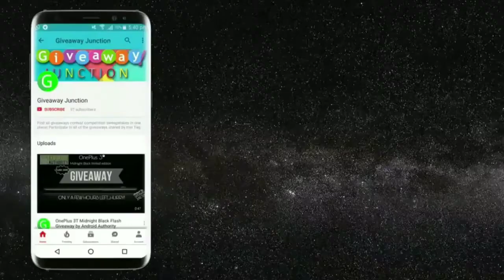Apple iPhone XS International Giveaway from Ultraworking